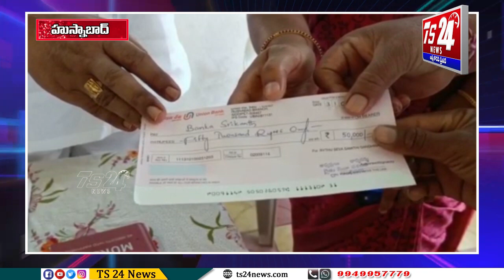లబ్ధిదారులకు పశువుల కొనుగోలు కోసం చెక్కులను ఎమ్మెల్యే సతీష్ కుమార్ పంపిణీ |TS24 News